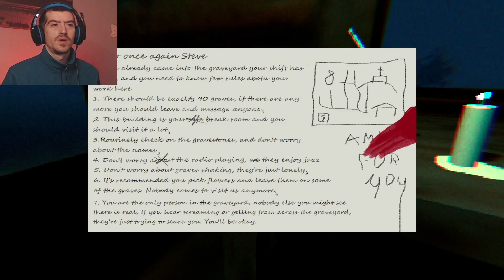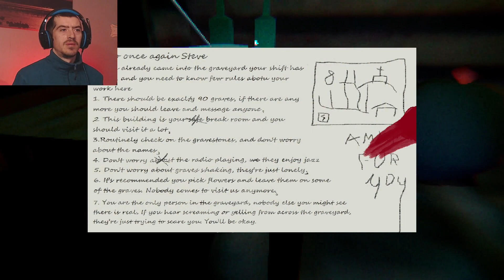2 GAMES 1 DEV | CAR CRASH & GRAVEYARD DUTY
I dont usually put 2 games in 1 vid but the first one was very short, enjoy 😊